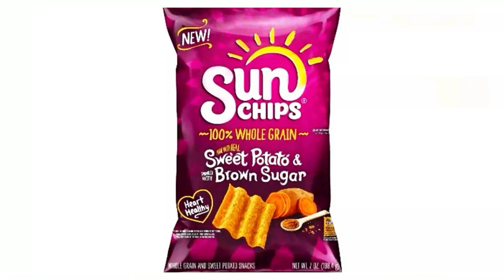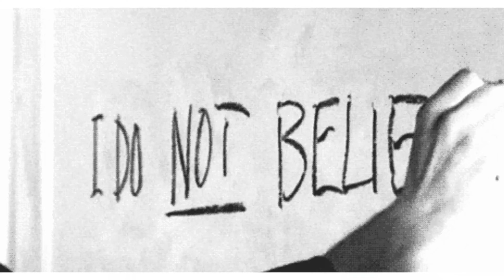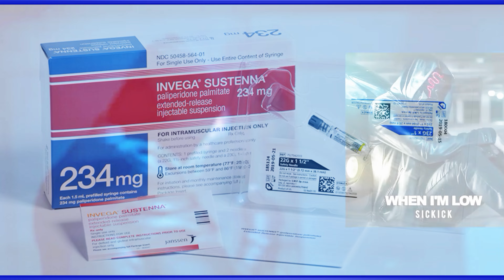REVIVED 2017 INFINITE {DEVIL OR ANGEL} Crystal Clear Vision 2024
Trax 3 of 55 INFINITE REVIVED For My Heart
It Seems Like Its The Same Song Everytime I Post Its Different When I Listen To It On The JBL Speaker Its The Perfect Sound Cant Really Mix It On The TV Speakers At 4 In the Morning Everything Sounds The Same But Check Out The Main Playlists On the Channel